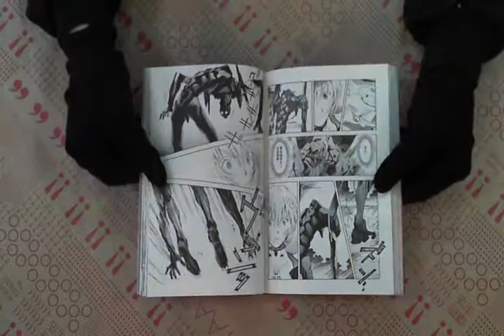TAAZE｜新世紀福音戰士（6） 二手書書況 9574731243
TAAZE｜讀冊生活網路書店「新世紀福音戰士（6）」，找二手書請至